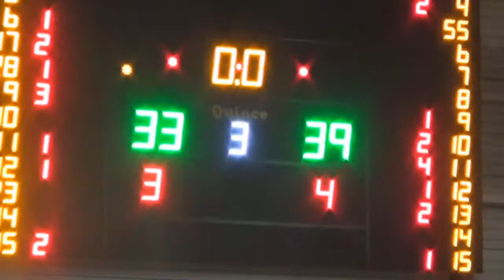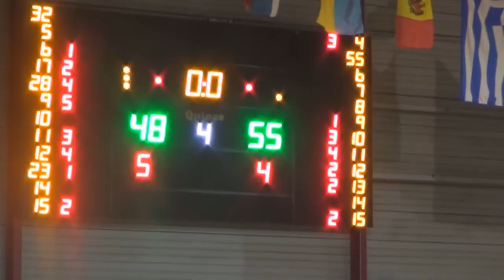Ρέκλες 48 - 55 Bang INC | 6η Αγων. BIG League